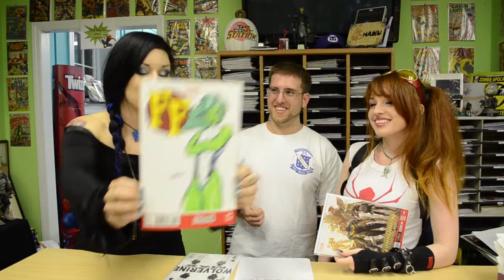NYCC 2013: Comic Station Special Coverage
NYCC 2013 was the largest in terms of attendance putting it on par with SDCC. Our reporters couldn't attend but gathered tons of news in one place just for you on this special Comic Station edition.